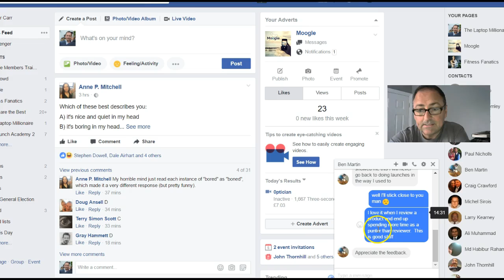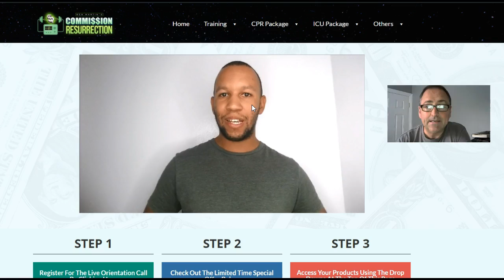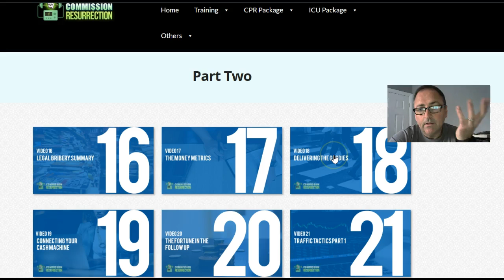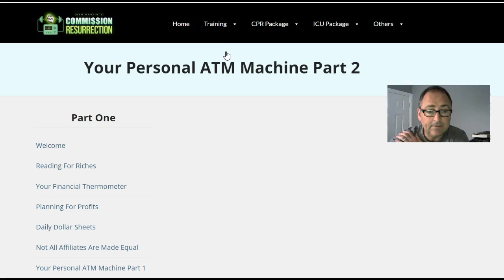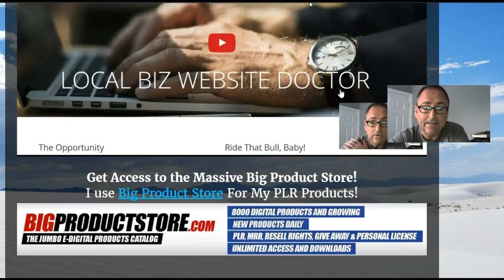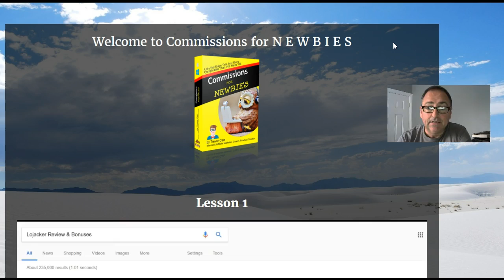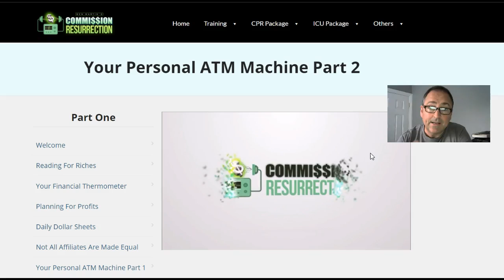Commission Resurrection Review & Bonuses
Beach front office, $1k a day...Ben is living the life!

Not bad I'd say.  But it gets even better.

Not only does Ben (a fellow Brit) get to live in paradise...

He also pulls in $1,416.07 Per Day on AUTO PILOT and is about to share HOW he does it in his latest blockbuster of a course, Commission Resurrection.

Nice.

Now, today I was supposed to be reviewing this latest blockbuster of Ben's, but you know what happened?

I got so wrapped up in it, I started taking action!

Seriously.  There were so many gold nuggets in there, I kept pulling away from "reviewing" and found myself being "taught"!

And THAT is when you KNOW it's gooooooood stuff.

So, as I've finished my first review & bonus summary, I thought I'd give you advance notice so you can get the details today and buy tomorrow :-)

Commission Resurrection goes live at 10 am EST (3pm BST) on Tuesday 6 June - so make sure you use this so you qualify for my super spoil you bundle!

Commission Resurrection Review
Commission Resurrection & Bonuses